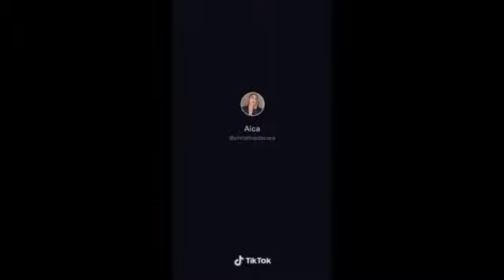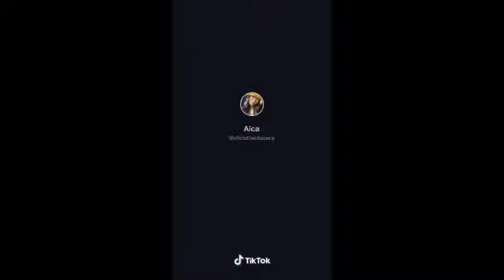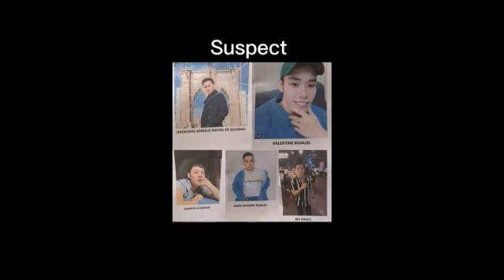HULING VIDEO BAGO PINATAY SI CHRISTINE ANGELICA DACERA